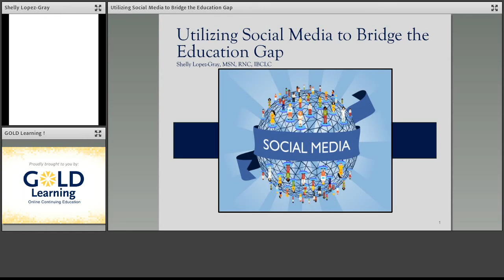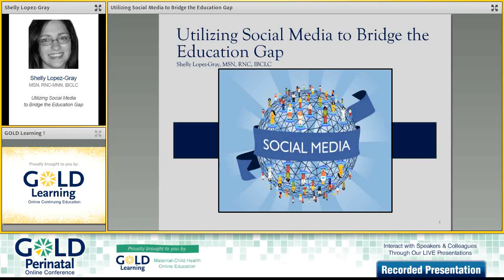Interview with Shelly Lopez-Gray MSN, RNC-MNN, IBCLC for GOLD Perinatal Online Conference 2015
Shelly Lopez-Gray MSN, RNC-MNN, IBCLC talks about her upcoming presentation at GOLD Perinatal Online Conference 2015 titled "Utilizing Social Media to Bridge the Education Gap".